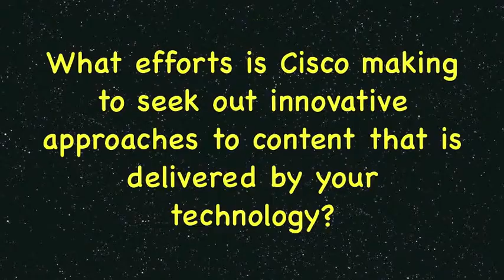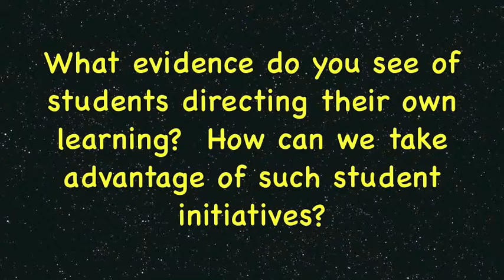EducationUpdate-Michael Stevenson, VP of Global Education, Cisco Systems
An interview with Michael Stevenson, Vice President for Gobal Education for Cisco Systems. Education Update senior reporter Vicki Cobb interviews Mr. Stevenson from the 2011 WISE Summit, on location in Doha, Qatar.